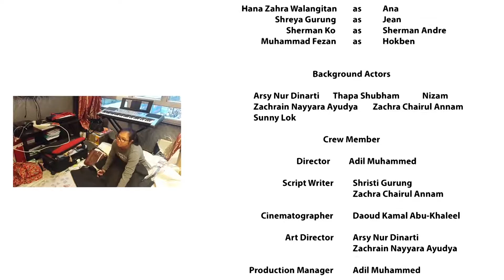Unconditional Friend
Zachrain Nayyara Ayudya、Muhammad Fezan、Zachra Chairul Annam、Hana Zahra Walangitan、Arsy Nur Dinarti、Daoud Kamal C. Abu Khaleel、Adil Mahammed、Shreya Gurung、Gurung Shristi
彩色 Col / 7' 45"
英語對白，英文字幕 In English with English subtitles

15 歲的Ana 擁有第六感， 能看見幽靈， 她的閨蜜Jean 就是一隻鬼，她倆總是形影不離。一天，她們在學校看到男生Sherman 被一隻叫Hokben 的惡靈纏着，Ana 和Jean 便合力幫他趕走惡鬼，而Jean 因為立了這件功德，終於要離開Ana。

Ana is a 15-year-old girl with six senses who can see spirits. Ana has a best friend, Jean, who is a spirit and is really close to her. They stick together every day and every moment. One day, when Ana and Jean arrive at school, they see a boy named Sherman who is followed by a bad spirit named Hokben. Ana and Jean are going to help Sherman by getting rid of the bad ghost from him. However,
after Jean does this good deed, she has to say good bye to Ana.